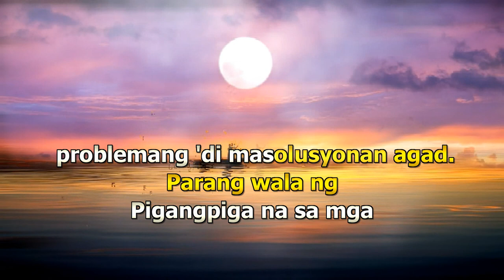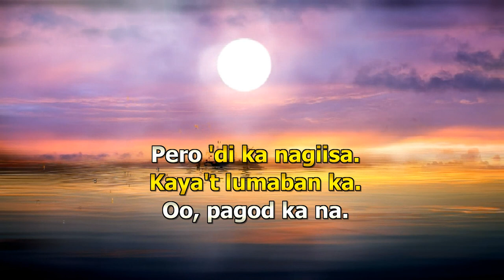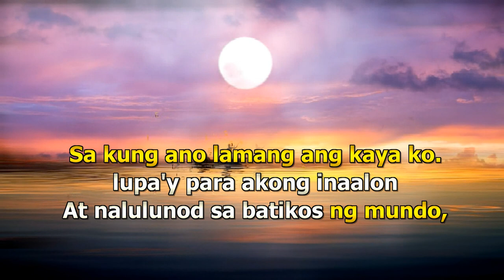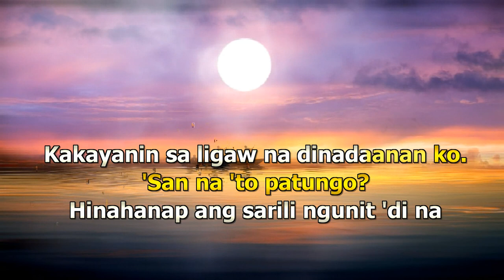Ako Naman Muna Angela Ken Reggae (karaoke Acoustic version remake)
check my latest upload.